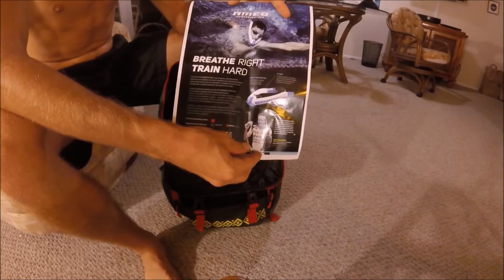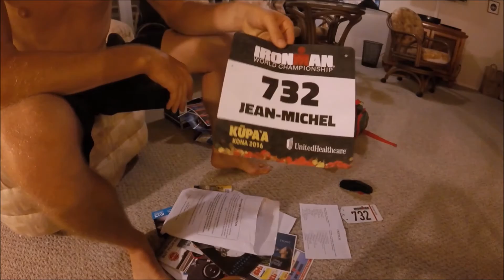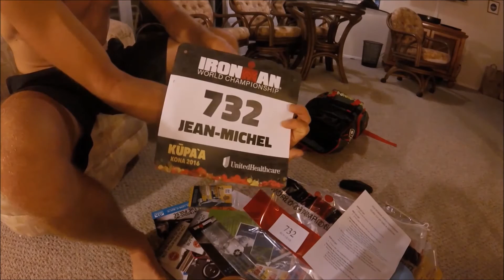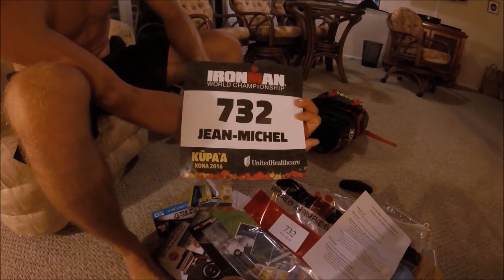IRONMAN World Championship Hawaii 2016 - Jour 8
🎁 MasterClass OFFERTE - Comment arriver en TOP FORME le jour J de ton objectif en triathlon?

👉 Tu souhaites progresser davantage en triathlon? Voici les solutions que nous proposons 😉

🙈 QUI SOMMES-NOUS ?

Nous sommes François et Mathieu, deux frères passionnés de triathlon.

Nous accompagnons les triathlètes à se dépasser et à atteindre leurs objectifs grâce à un entrainement simple, fun et efficace.
Cet entrainement simple et efficace, nous le partageons au travers de notre contenu ainsi que dans nos programmes avancés.

Le tout… Avec une patate d’enfer made in Belgium🥔💪